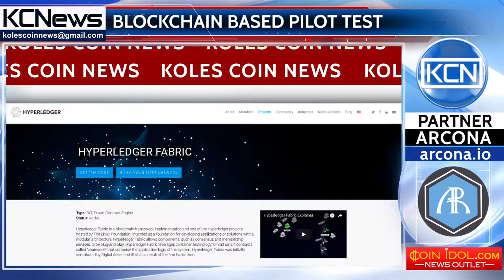The first blockchain pilot in Russia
Blokchcain accelerate banking operations in Russia. Sberbank, the largest bank in the Russian Federation implemented a test, based on Hyperledger Fabric. The successful testing operation was facilitated by using the company's IT systems, in an application complex to allow users to track the rates. These technologies give opportunities to decreasing the banking process time before the actual transaction in real time. StElla KudAchkina, managing director of Sberbank CIB said: "The blockchain solution of Sberbank allows the first financial operation test with the help of IBM blockchain in Russia's banking history."